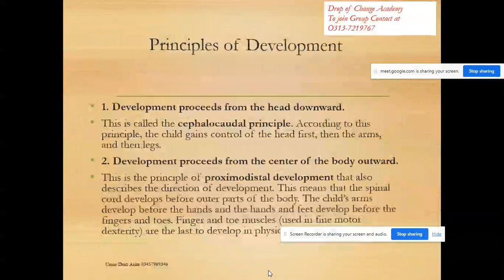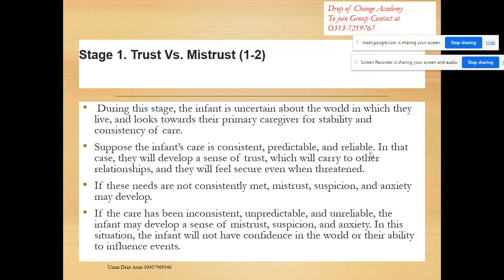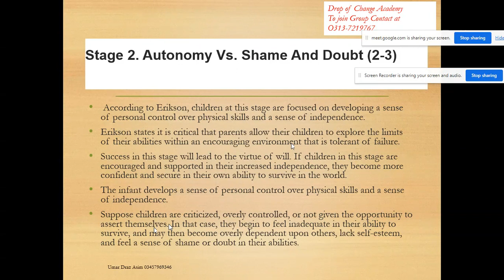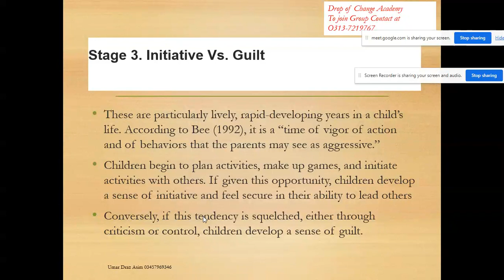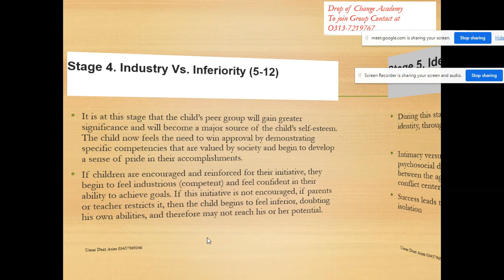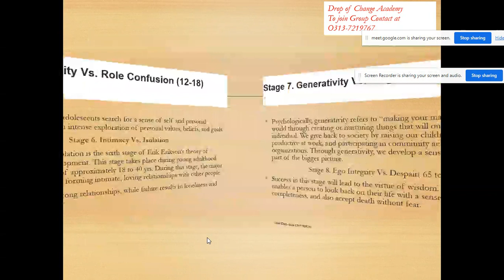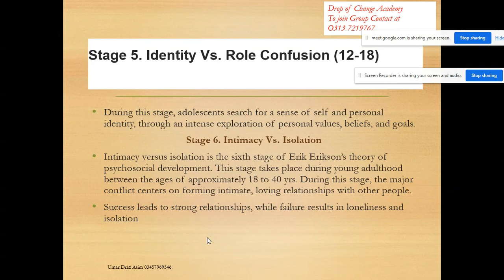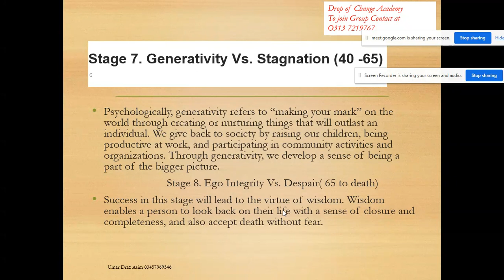Ericson Psycho Social Theory Psychology Lecture 2 part 2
Ericson Theory
Educational psychology
psychology
lecturer Education Preparation